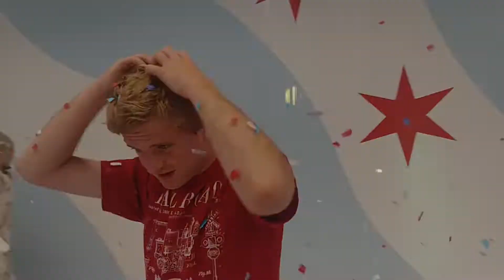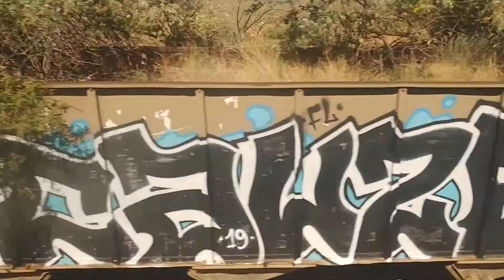California Zephyr Trip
All aboard the Zephyr train for a great adventure to San Francisco.